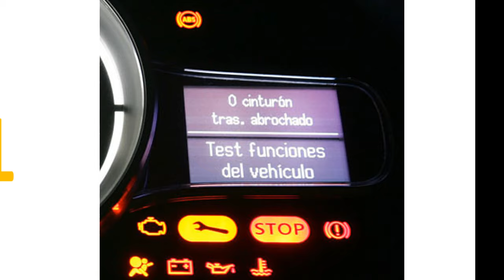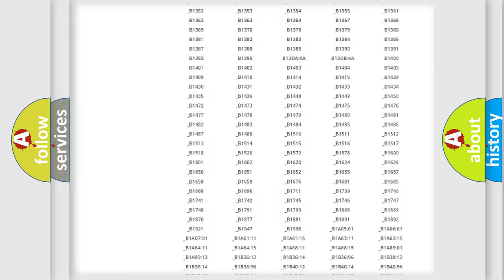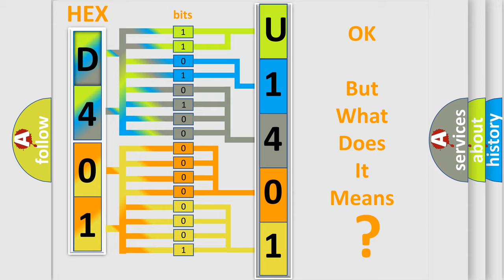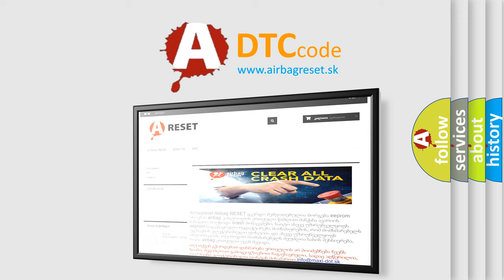DTC Jeep U1401 Short Explanation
Contents:
0:21 Basic DTC analysis according to OBD2 protocol standard.
1:48 Insight into programming
2:58 A diagnostically understandable description of the Diagnostic Trouble Code
3:05 Basic error definition

Make:
Jeep
Code:
U1401
Definition:
Acceleration Sensor Power Supply Voltage Malfunction
Description:
At a vehicle speed of more than 3 km or h (2 mph),an acceleration sensor power source malfunction signal is received for 10 seconds or more.
Cause:
Yaw rate and acceleration sensorYaw rate and acceleration sensor power source circuit